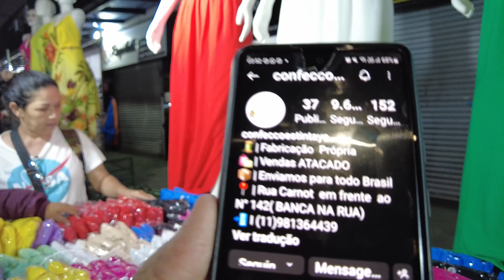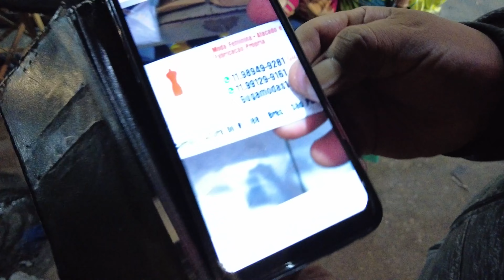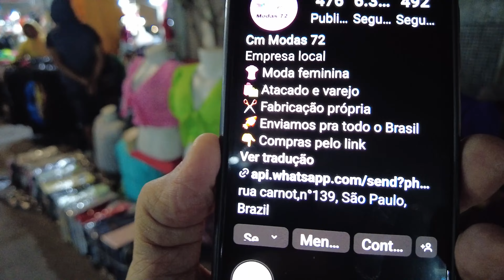⭐3 Fornecedores Top na FEIRA de RUA BRÁS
Sua curtida me ajuda muito! 3 Fornecedores Top na FEIRA de RUA BRÁS

Rua Carnot, banca no 142
Rua Monsenhor Andrade, 845 - Shopping Bolívia - Brás SP

Rua Carnot, banca no 188 - Brás - SP

Rua carnot, em frente ao 143 - Brás - SP